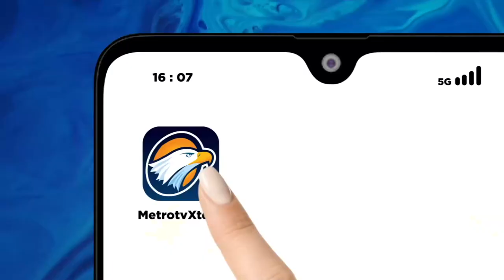Xinwen - Indonesia Siapkan Dana Tata Kelola Laut Berkelanjutan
MetroTV, Saat menutup KTT Archipelagic and Island States (AIS) Forum 2023 di Bali pada hari Rabu kemarin, Presiden Joko Widodo menyampaikan bahwa KTT AIS Forum 2023 telah sepakat untuk memegang prinsip solidaritas kesetaraan dan inklusivitas sebagai landasan bersama dalam bekerja sama.

Menurut Presiden Jokowi, negara berkembang dan negara kepulauan memiliki hak yang sama untuk menjadi maju, memiliki hak yang sama dalam melakukan pembangunan, oleh karena itu, kolaborasi dan kesatuan sangat dibutuhkan.

Untuk dapat tumbuh bersama dan mengatasi tantangan-tantangan yang ada, Indonesia sebagai negara maritim akan terus menjadi barisan terdepan mendukung AIS Forum sebagai kerja sama yang inklusif antara negara kepulauan dan negara pulau.